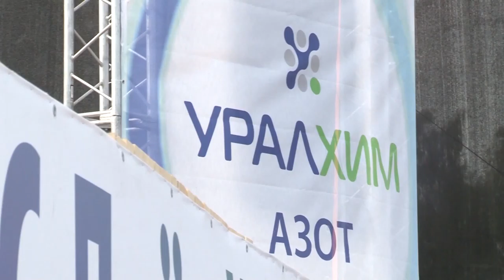Химфест - 2015 в Березниках